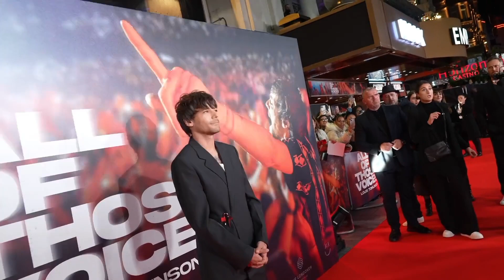Louis Tomlinson on the Red Carpet | All of Those Voices | London Premier | 16.03.2023